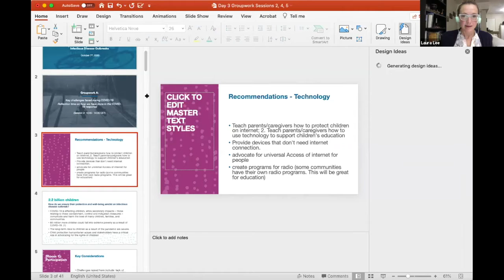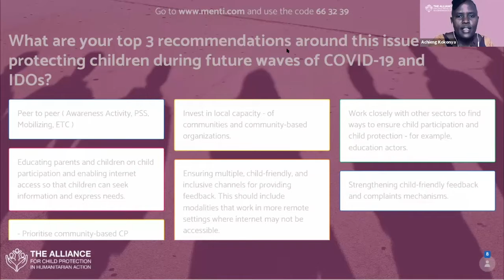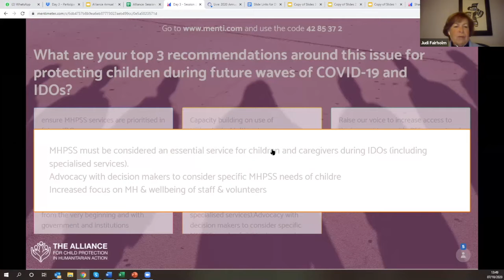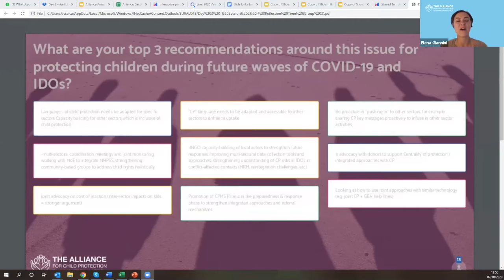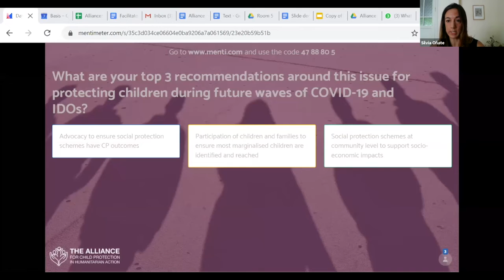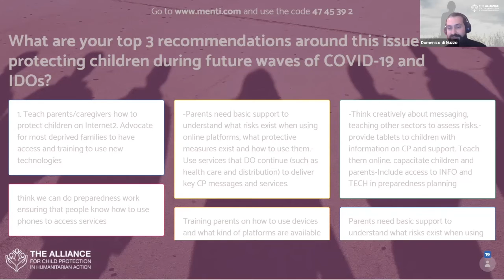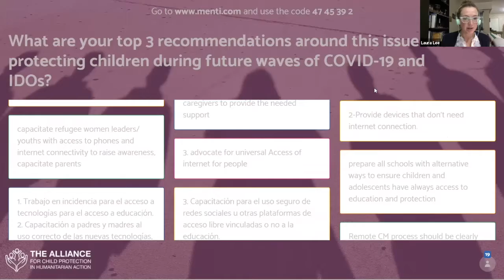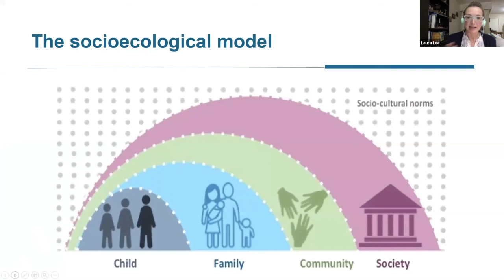Day 3: Report Back from Groupwork A - Key Challenges and Recommendations